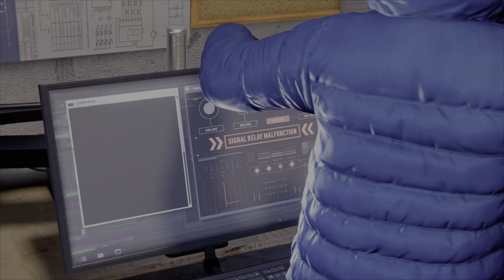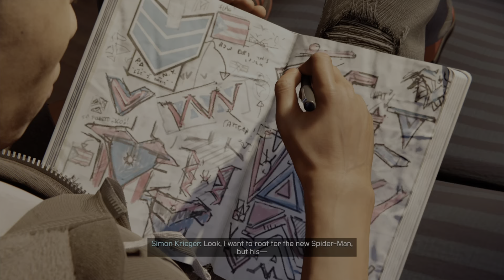Spider-Man Miles Morales PS5 Playthrough P.2